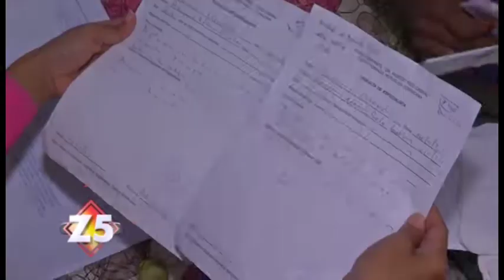El Clamor de una Madre de un Pequeño de 11 años que padece de Hidrocefalia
Presentamos la dramática historia Raymer Salas. Un pequeño de solo 11 años que desafortunadamente padece de serias complicaciones de salud. Raymer, ha sido diagnosticado con Hidrocefalia y otros males que le impiden tener una vida normal como la de otros niños de su edad. Su madre, Yovanna Germán, clama por ayuda ya que no cuenta con los recursos suficientes para lidiar con la situación por la que atraviesa su hijo. Ramy Portorreal, nos completa la historia.